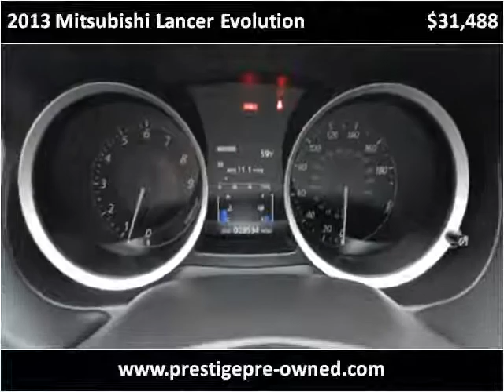2013 Mitsubishi Lancer Evolution Used Cars San Jose CA